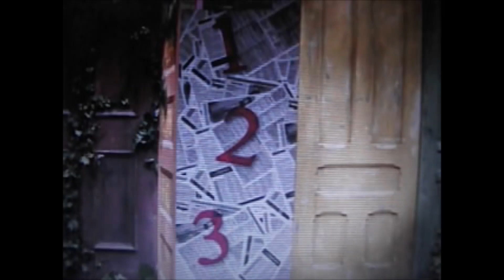Big Bird's Number of the Day Book: 16 (FAN MADE)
Big Bird finishes reading a different version of Cinderella to the kids, opens the "Number of the Day" book, and sees the next segment.